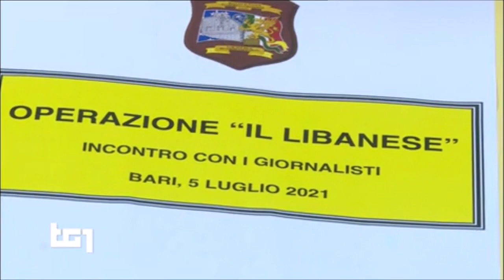Andria (BA), la GdF ha fermato 4 italiani accusati di finanziamento al terrorismo internazionale